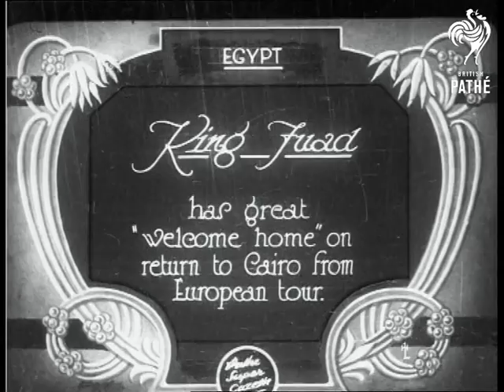King Fuad (1927)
Item title reads: " King Fuad - Has "great welcome home" on return to Cairo from European tour."

Cairo, Egypt

M/S of the crowd outside an ornate flagged building. There is a huge parade in the street with the King in an open carriage. There are mounted guards. The scene is viewed over the heads of the crowds.
 FILM ID:706.4